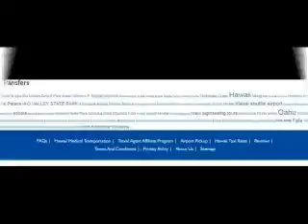kauai cab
Excellent Kauai transport agency which has website in the name ponoexpress.com that provide huge range of transport facilities like shuttle, Cab, Ground transportation and even they provide car for rental for the customers.